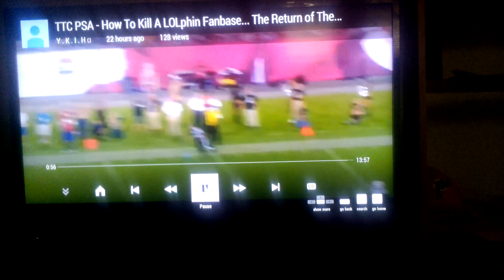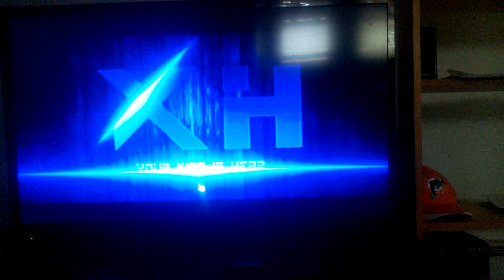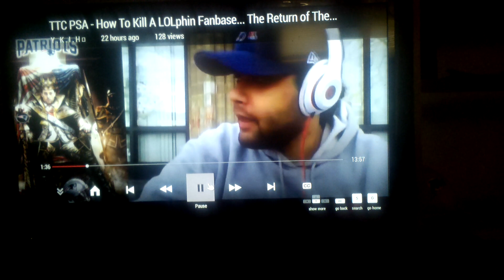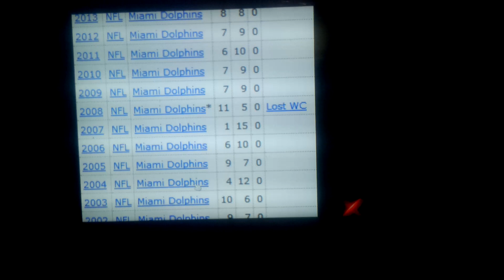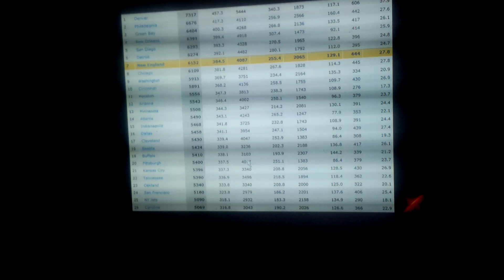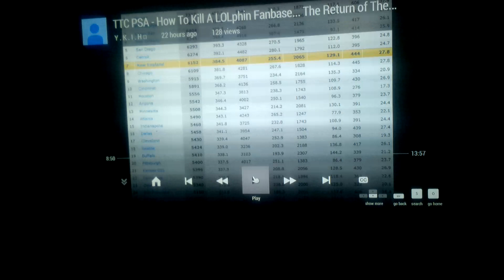TTC: Y.K.I.H REACTION VIDEO!!! PT.1{Swiss Cheese}